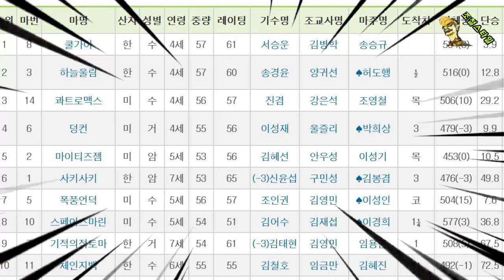김옥성 기수의 샤크짱? 때리니까 81배!!! 나이샷!!!!